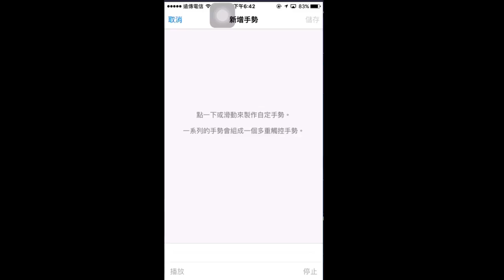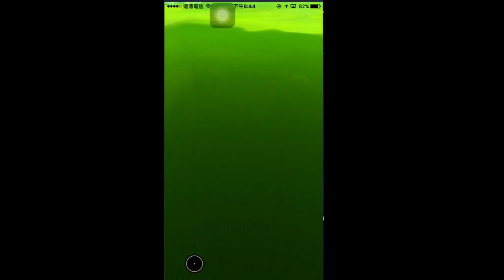【Pokémon GO】懶人自動丟旋球內掛(限iOS)by Hsu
贊助完記得粉專私訊我留下你的Line id我會拉你進Line群